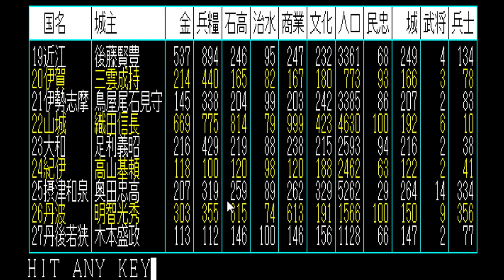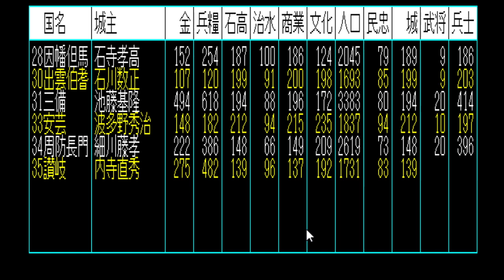(PC88実況)信長の野望・戦国群雄伝、目指せ本能寺の変7